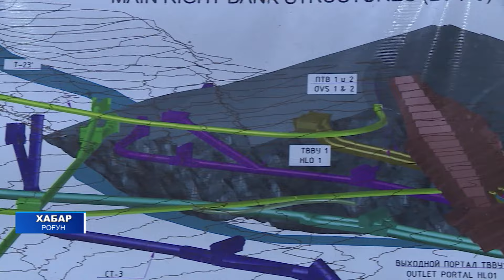РОҒУН: Президент аз рафти корҳо дар нақби сохтмонии қабати 4 (СТ-4) шинос шуданд